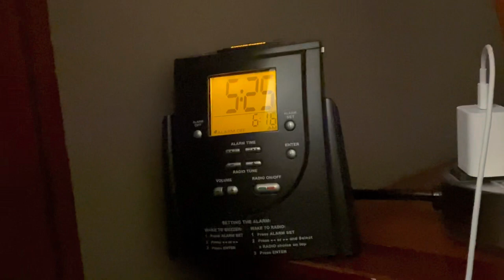first spotlight competition vlog 2023!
happy comp season!

dates: february 17th, 18th, and 19th 2023